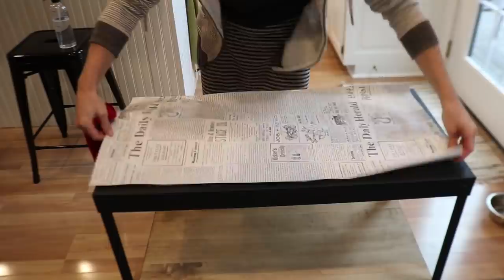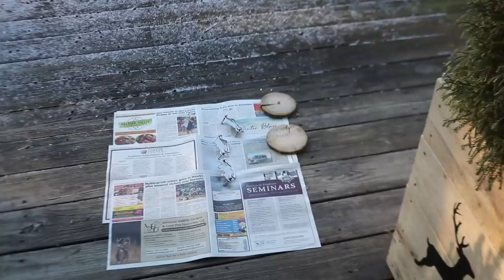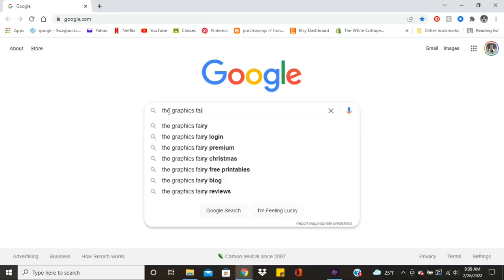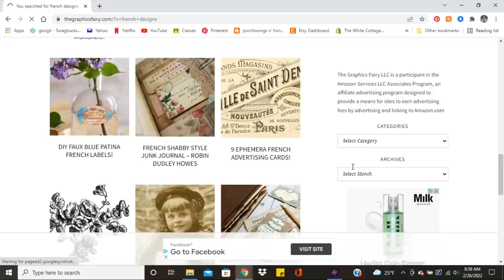Thrift Store Makeovers ~ Thrift with Me ~ Thrift Store Challenge ~ Furniture Makeovers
In this video, I challenge myself to find a few items in a local thrift store and redo them in a day! So much fun. 😁
**NOTE: I ended up going back to the thrift store and getting the rest of those pretty clear cups. (this will make sense once you watch the video)😉
CLEAR CUP CANDLES
HOMEMADE SOAP

TOOLS I USE AND LOVE:
MOUSE SANDER
MILWAUKEE DRILL

MY BOOTH LOCATION:
4872 McKinley Place Dr.

MY ADDRESS: White Cottage Company